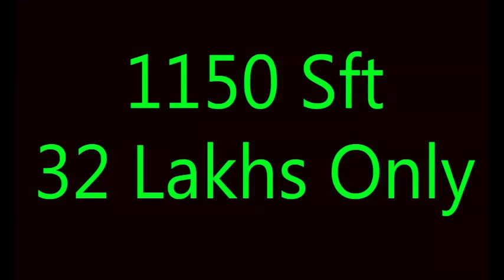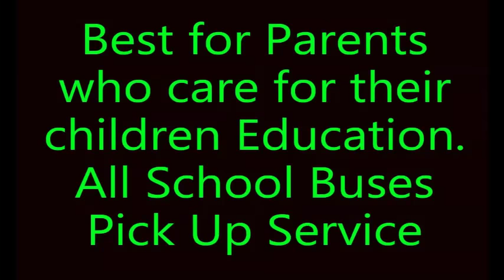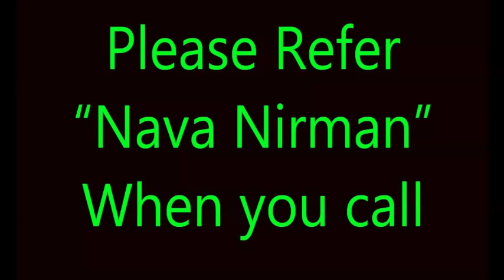2BHK Flat for sale in Amaravati Road Guntur - Nava Nirman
2BHK Flat for sale in Amaravati Road Guntur - Nava Nirman